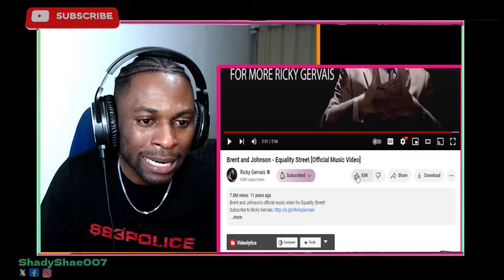Equality Street - Ricky Gervais x Brent & Johnson - British Comedy Music Reaction